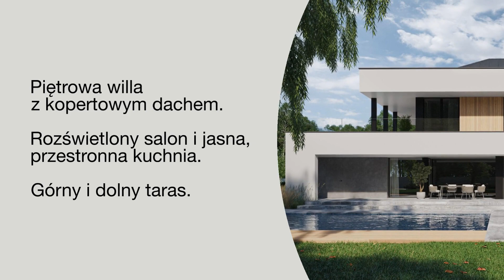Projekt piętrowej willi z kopertowym dachem NewHouse 727 w1 - od MODERN HOUSE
Słowo „willa” budzi tylko pozytywne skojarzenia. Nasz projekt nowoczesnego domu NewHouse 727 w1 z kopertowym dachem rozbudza wyobraźnię, jak przyjemnie będzie się żyło w tym domu.

Architekci MODERN HOUSE oddają Ci 214 m2 powierzchni do zagospodarowania. Willa zamknięta w nowoczesnej bryle: linie proste skręcające pod kątem 90 stopni układają się w kształt litery S. S jak sukces, S jak szczęście, S jak spokój.

S jak sukces, gdyż możesz urządzić w tym nowoczesnym domu  biuro do zarządzania Twoją firmą lub prywatnego gabinetu, w którym podejmować będziesz wyłącznie dobre, biznesowe decyzje.

S jak szczęście, gdyż w tej nowoczesnej willi nie sposób czuć się inaczej. Rozświetlony salon dzięki dużym oknom pozwala cieszyć się bliskością przyrody i napełnia dobrą energią. A że salon jest imponujących rozmiarów - ma ponad  43 m2, to i tej dobrej energii jest dużo.

S jak spokój, gdyż wypoczynek na tarasie dolnym czy górnym, pozwala na beztroskie zatrzymanie się, cieszenie się chwilą i naładowanie akumulatorów. Spokój odnajdziesz również w czterech komfortowych sypialniach, znajdujących się na piętrze domu.

Dopełnieniem projektu tego nowoczesnego domu z pracowni architektonicznej Modern House jest garaż mogący pomieścić dwa samochody.

Projekt NewHouse 727 w1 należy do kategorii: projekty domów nowoczesnych, projekty domów piętrowych, projekty willi, projekty domów jednorodzinnych, projekty domów energooszczędnych, projekty domów o powierzchni ponad 200 m2.